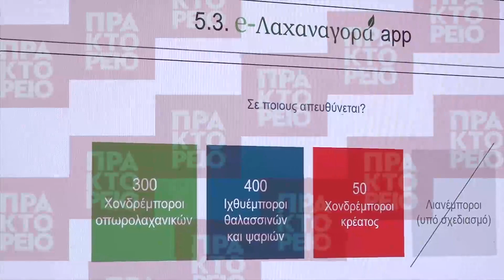Η Λαχαναγορά στην ψηφιακή εποχή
Στην ψηφιακή εποχή εισέρχεται ο Οργανισμός Κεντρικών Αγορών και Αλιείας (ΟΚΑΑ) με την εφαρμογή "e-Λαχαναγορά", η οποία αναφέρεται σε B2B επιχειρήσεις και επαγγελματίες διάφορων κατηγοριών χονδρικού εμπορίου.
Η εκδήλωση παρουσίασης του έργου "e-Λαχαναγορά" έγινε την Παρασκευή 11 Ιουνίου, στον χώρο της Λαχαναγοράς, του Ρέντη.  Στην παρουσίαση του έργου μίλησαν ο διευθύνων σύμβουλος του Υπερταμείου Γρηγόρης Δημηριάδης, ο υπουργός Ανάπτυξης και Επενδύσεων, Άδωνις Γεωργιάδης, ο αναπληρωτής Υπουργός Ανάπτυξης και Επενδύσεων, αρμόδιος για τις Ιδιωτικές Επενδύσεις και τις ΣΔΙΤ, Νίκος Παπαθανάσης, ο διευθύνων σύμβουλος του ΟΚΑΑ Απόστολος Αποστολάκος. ΑΠΕ ΜΠΕ / ΑΠΕ ΜΠΕ / ΑΛΕΞΑΝΔΡΟΣ ΡΕΜΟΥΝΔΟΣ